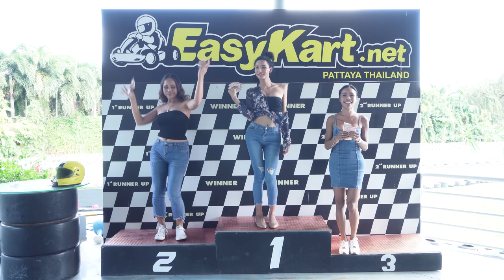Racing Ladyboys in Pattaya Thailand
Check out the CB Media website for travel help, FAQ answered, PayPay donations and more!

Thanks to EasyKart for letting me come race Ladyboys at their Kart Track

Also thank you to the Ladyboys from Sensations Bar Action Street for being so awesome! Go buy them a drink